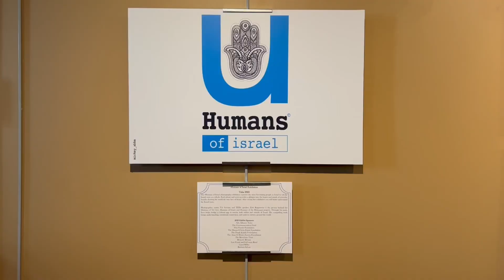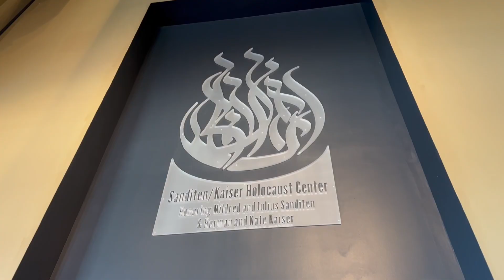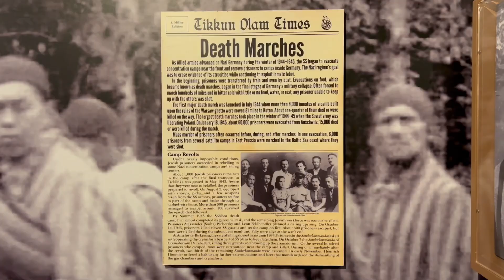The Sherwin Miller Museum of Jewish Art (Things to do in Tulsa, Oklahoma)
Experience the rich tapestry of Jewish history, culture, and art at The Sherwin Miller Museum of Jewish Art in Tulsa. This cultural gem invites visitors on a captivating journey through centuries of Jewish heritage, showcasing a diverse collection of artifacts, fine art, and Judaica. From illuminated manuscripts to contemporary Jewish art, the museum offers a comprehensive view of the artistic expression within the Jewish community. Explore exhibits that delve into religious traditions, historical events, and the contributions of Jewish artists, providing a nuanced understanding of this vibrant culture. The museum's commitment to education and cultural preservation is evident in its engaging programs and events, fostering a deeper appreciation for diversity and fostering interfaith dialogue. Whether you're an art enthusiast, history buff, or simply curious about the cultural mosaic of Tulsa, The Sherwin Miller Museum of Jewish Art promises an enlightening and thought-provoking experience for all who walk through its doors.

Address: 2021 E 71st St, Tulsa, OK 74136